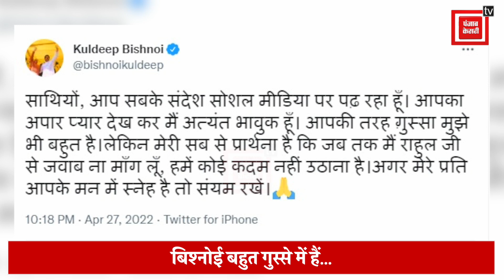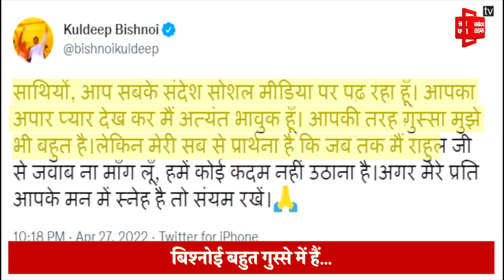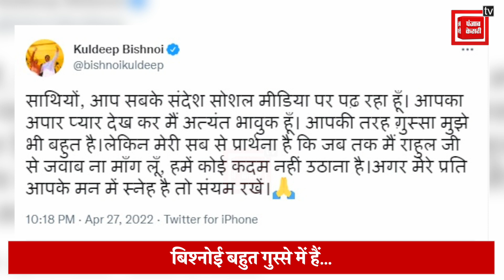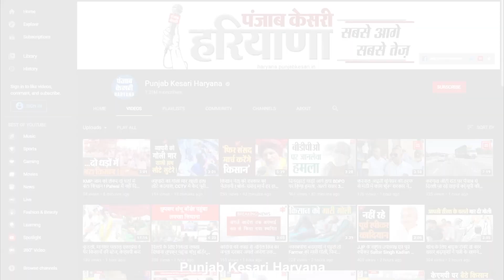Congress संगठन के बदलाव में फिर नजरअंदाज किए गए Bishnoi, ट्वीट में लिखा- मैं बहुत गुस्से में हूं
अध्यक्ष पद को लेकर 26 अप्रैल को हाईकमान से मिलकर काफी खुश थे कुलदीप बिश्नोई, मगर ठीक 24 घंटे बाद हाईकमान का फैसला आया, तो बिश्नोई गुस्से से लाल-पीले हो गए हैं. बिश्नोई का गुस्सा ट्वीट के जरिए सामने आया है, जिसमें बगावत की बू आ रही है.